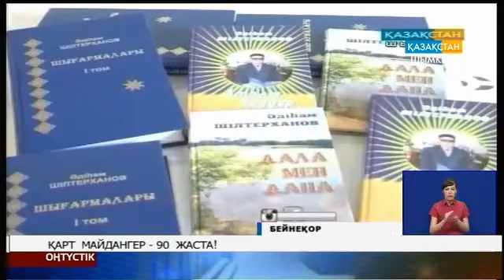Қарт майдангер - 90 жаста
Бүгін Әдіхан ақсақал үшін ерекше күн. Себебі, торқалы 90 жасқа толуына орай Еңбекші аудан әкімшілігі арнайы келіп құрмет көрсетіп,сый-сияпат табыс етті. Кезінде ата-баба жер үшін,қатын бала ел үшін кеудесін оққа тосқан баһадүр қарт есімін ардақтап,құрмет көрсету бүгінгі ұрпаққа сын. Келер ұрпаққа аманат.